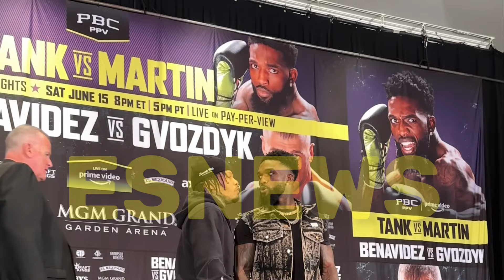GERVONTA MAKES FRANK MARTIN FLINCH THEN LAUGHS AT HIS SLOW REACTION check it out in slowmo 👀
Gervonta makes Frank Martin flinch during face off as he tries to throw a punch 🤜